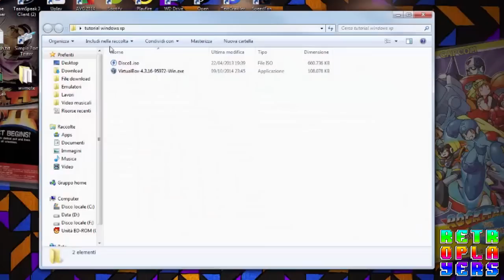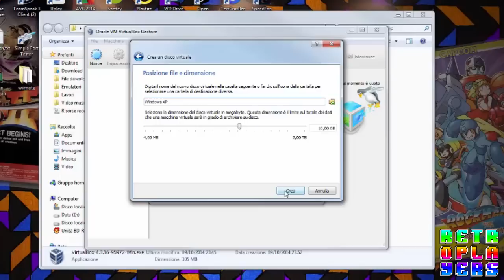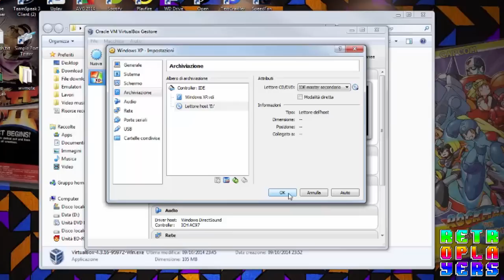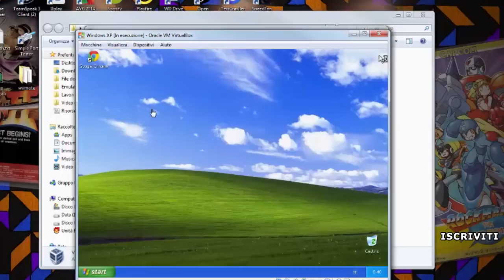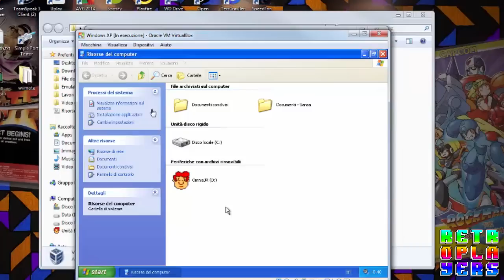RetroRandom - Emulazione Windows xp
Qualcuno ha detto EMULAZIONE? Eh già... oggi Sansà ci presenterà questo piccolo tutorial su come utilizzare windows xp sui vostri nuovi sistemi operativi! Che dire? Buona visione...